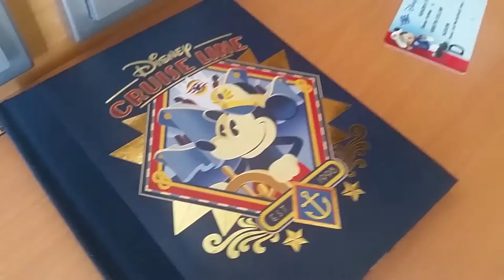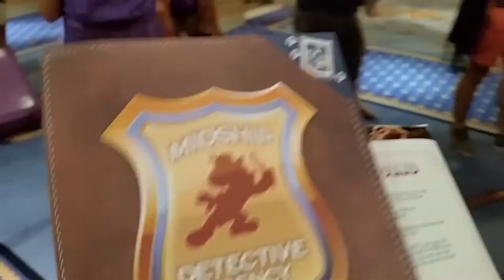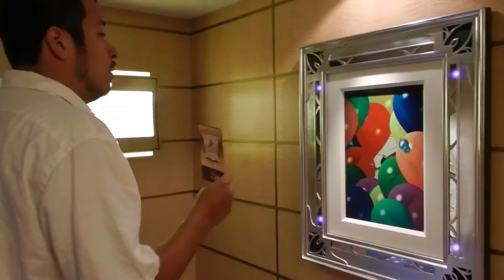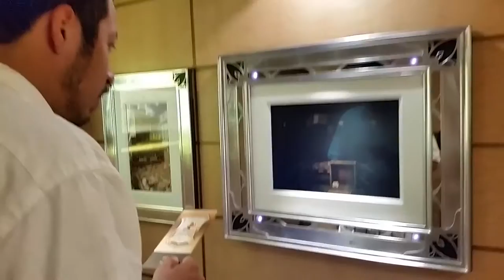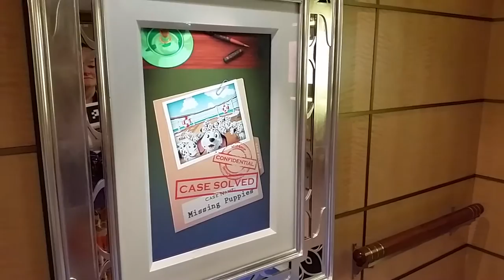The Cruise, Part I - The Reveal, At Sea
[Part I – The Reveal, At Sea] Kristin and I have been waiting for eight years to be married, and now, we’re finally hitched! What follows now is the honeymoon, a surprise week-long Disney Cruise to the Eastern Caribbean aboard the Disney Fantasy. Part I shows the surprise reveal and some highlights of our first three days at sea. NEXT: Part II – St. Martin.